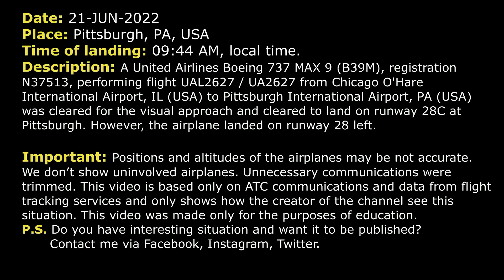United Boeing 737 MAX 9 landed on wrong runway | Pittsburgh, Real ATC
THIS VIDEO IS A RECONSTRUCTION OF THE FOLLOWING SITUATION IN FLIGHT:

21-JUN-2022. A United Airlines Boeing 737 MAX 9 (B39M), registration N37513, performing flight UAL2627 / UA2627 from Chicago O'Hare International Airport, IL (USA) to Pittsburgh International Airport, PA (USA) was cleared for the visual approach and cleared to land on runway 28C at Pittsburgh. However, the airplane landed on runway 28 left.

TEXT VERSION OF COMMUNICATIONS (Read if subtitles in video were fast):

COMMENTS: United 2628 was cleared for visual approach RW 28C. In a moment the crew will contact Tower Controller.
UAL2627: Tower, United 2628, on the visual to 32.
TOWER: United 2627, Pittsburgh Tower…
UAL2627: Sorry, we’re visual 28C.
TOWER: Okay, yup, United 2627, RW 28C cleared to land, wind is 240 at 6.
UAL2627: Cleared to land 28C, United 2627.
UAL2627: Just confirm, United 2627, cleared to land 28C?
TOWER: United 2627, you are cleared to land RW 28C. There is moving in progress…
UAL2627: Okay, cleared to land 28C, United 2627.
TOWER: United 2667, right at F5.
UAL2627: Right at F5, United 2627.
TOWER: United 2667, cross RW 28C at V, remain this frequency.
UAL2627: Cross 28C at V and stay with you, United 2627.
TOWER: United 2667, possible pilot deviation. Do you have a phone number for you to call Pittsburgh? Let me know when you’re ready to copy.
UAL2627: Okay, we’re ready to copy, United 2627.
COMMETNS: The controller gave them a phone number. That’s all. Thanks.

HOW I DO VIDEOS:
1) I monitor media, airspace, looking for any non-standard, emergency and interesting situation.
2) I find communications of ATC unit for the period of time I need.
3) I take only phrases between air traffic controller and selected flight.
4) I find a flight path of selected aircraft.
5) I make an animation (early couple of videos don’t have animation) of flight path and aircraft, where the aircraft goes on his route.
6) When I edit video I put phrases of communications to specific points in video (in tandem with animation).
7) Together with my comments (voice and text) I edit and make a reconstruction of emergency, non-standard and interesting situation in flight.